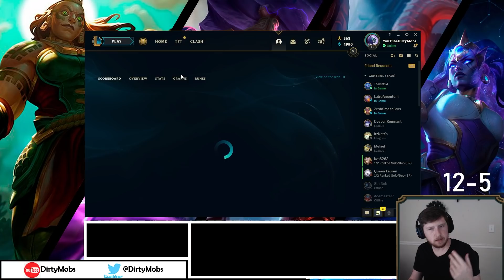Illaoi #18 - Dr. Mundo is EVERYWHERE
More Illaoi, Yorick, Gnar, Vex, and other playthroughs to come.

Season 11 Illaoi runes guide League of Legends by Challenger DirtyMobs  | Illaoi vs Dr. Mundo Top
First Strike - Perfect Timing - Future's Market - Cosmic Insight
Presence of Mind - Legend: Tenacity
Adaptive Force - 8 Magic Resist - Scaling Health